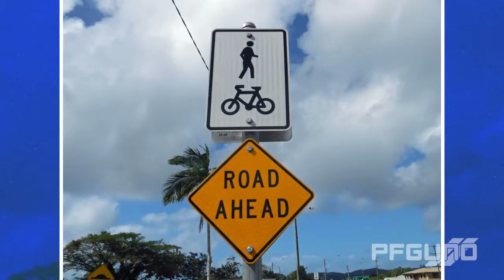The Photograph Slideshow [HD]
(16:9, 720P)
Random photos that I took with a Samsung WB35F camera.